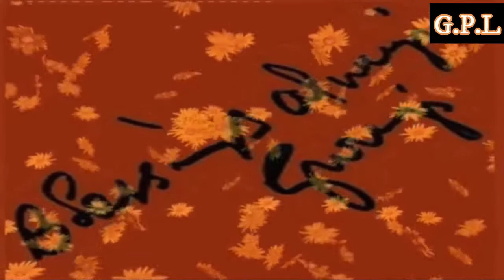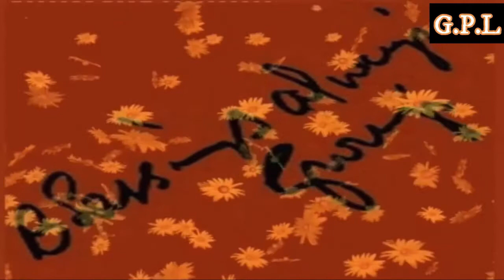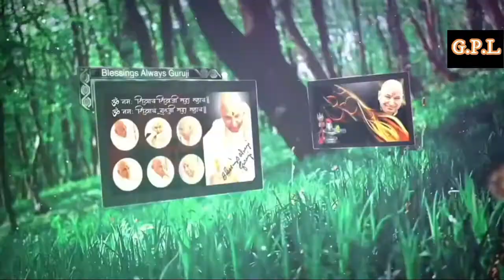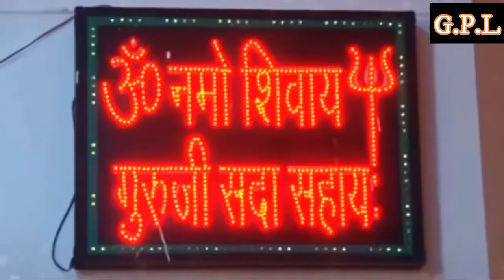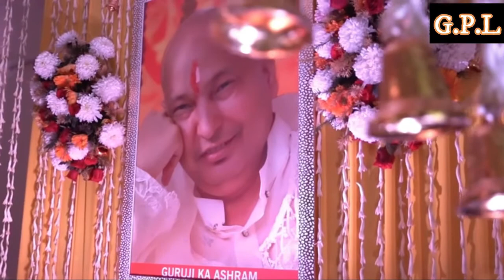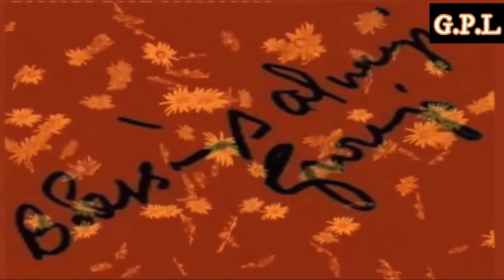GURUJI AMRITVELA || 1 JUNE 2022 || WEDNESDAY🙏JAI GURU JI🙏SHUKRANA GURUJI | GURUJI PARIVAAR LOVERS